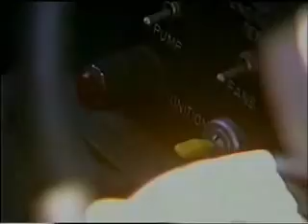Bathurst 1982 - Early Pre Start and Race Start Footage.